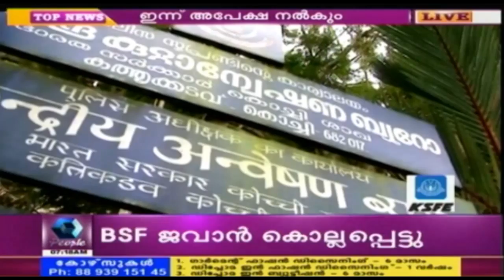Tiger Skin From FACT DGM's House Durign CB Raid; Sample To Be Sent Fro DNA Test